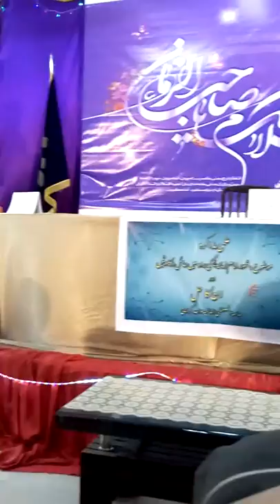Speech on 15 Shaban Mola Mehdi a.s || Malik Zaeem Abbas OFFICIAL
In this video we'll walk you through:

Our channel is about Islamic shia content . We cover lots of islamic stuff such as Majalis , speeches,akham ,History and lectures

Instagram ka chandshab e barat ki fazilat15 shaban15 shaban ki haqeeqat15 shaban ki fazilat15 shaban manqabat 202215 shaban manqabat 2021imam e zamana manqabat15 shaban whatsapp status15 shaban status 202215 shaban status farhan ali waris15 shaban ko kya hua thamaulana tariq jameel15 shaban speech in urdu15 shaban speech today